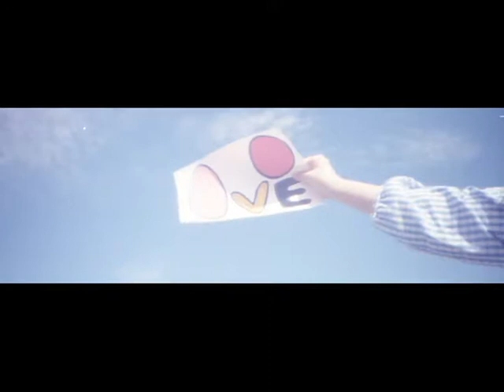LOVE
We created a movie about love. I hope our love arrive to your heat♡

Director:Rina Endo(instgram@rina_endo.jp)
Illustration:Yuka Nakahashi(instagram@yuka.n01)